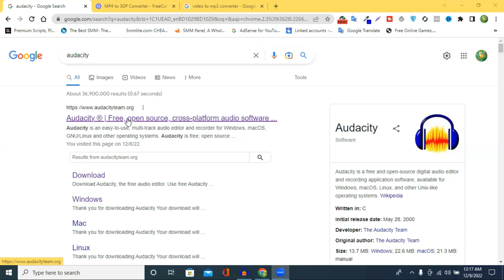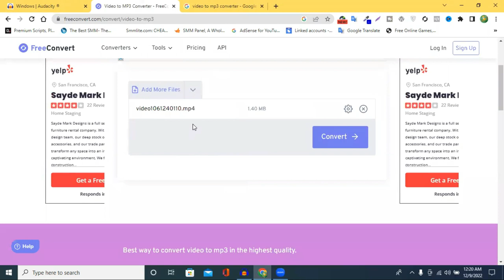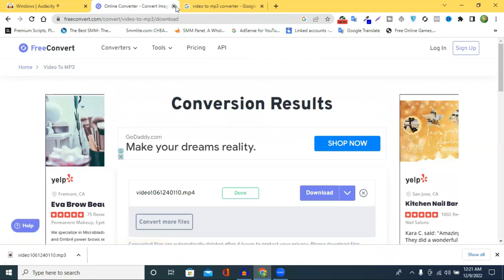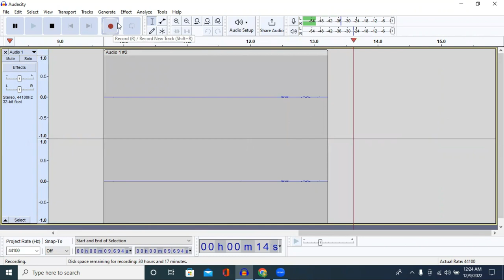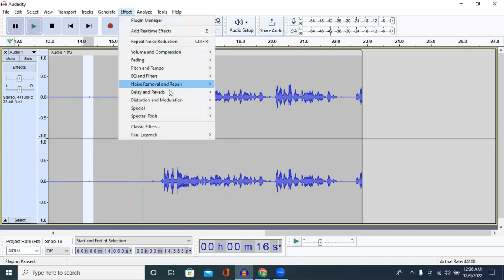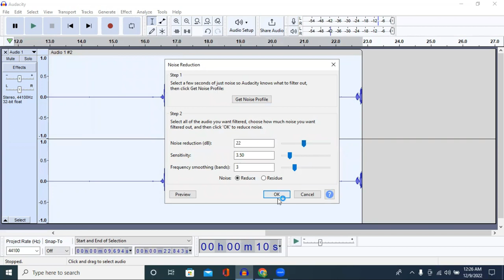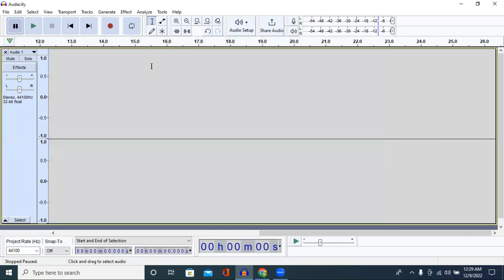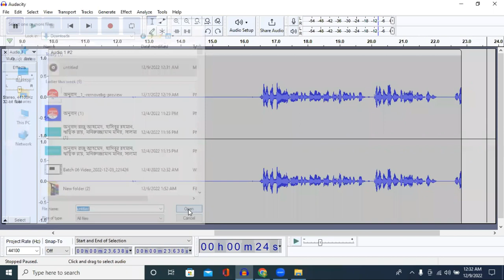How To Remove Background Noise In Video Bangla 2023 | Noise Removal Bangla Tutorial | Audio Editing